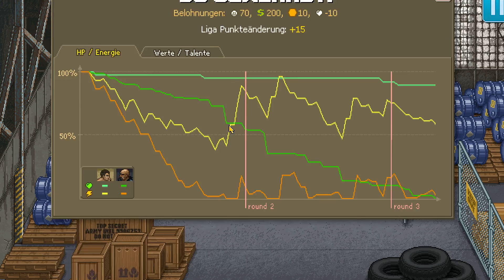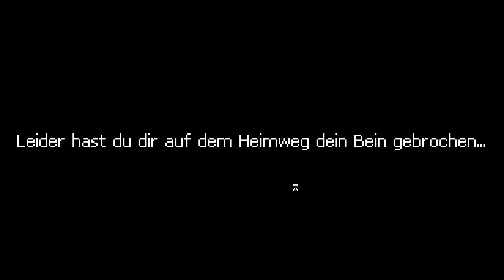PUNCH CLUB #10 ★ ZANGIEF!!! ★ Let's Play Punch Club Gameplay German Deutsch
PUNCH CLUB #10 ★ ZANGIEF!!! ★ Let's Play Punch Club Gameplay German Deutsch ★ Schaffen wir 100 Likes?
►►GÜNSTIGE FIFA POINTS ►►PSN CARDS ►►XBOX LIVE CARDS ►►Fifa 16 COINS

▬▬▬▬▬▬▬▬▬▬WEITERE INFOS▬▬▬▬▬▬▬▬▬▬▬
Punch Club (ex. VHS Story) is a strategy / tycoon / streetfighter-manager game with 80-90s atmosphere, nostalgia and lots of games/movies references.

In Punch Club you have to manage your time and money to improve your fighter skills on one side and your training equipment on the other. You will start as an unknown fighter in the underground club and must work your way to the top and solve the mystery from your past.

Improve your characteristics, learn new fight moves and unlock new abilities in the skill tree. Make your setup for every fight to suit the particular situation and opponent.

Choose your way wisely in Punch Club. Every decision matters in Punch Club. You can be a super-hero, a criminal or waste your life watching TV, or even run your own gym.

Punch Club is a mix of a non-linear storyline, a tycoon-like gameplay, RPG elements and a tactical fight.

Eure ZockerDudes
Daanbo & Othaldo